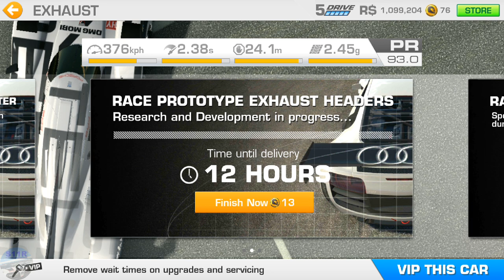REAL RACING 3–LEGEND–ROAD TO LE MANS[REPLAYED]–STAGE 10(Scrutiny)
REAL RACING 3–LEGEND–ROAD TO LE MANS[REPLAYED]
Replayed due to loosing of Cloud Saved Profile
Circuits:
10.1. Hockenheimring Grand Prix Circuit(Cup) @00:29
10.2. Circuit des 24 Heures[Night](Cup) @05:42
10.3. Melbourne(Endurance) @09:57
10.4. Silverstone The Bridge Grand Prix Circuit 2009(Elimination) @16:09
10.5. Indianapolis Motor Speedway Road Course(Cup) @19:41
10.6. Circuit des 24 Heures(Endurance) @26:40
10.7. Circuit des 24 Heures[Night](Cup) @30:43
Body, Drivetrain 2nd row of upgrades: @00:04

Cars:
Porsche 919 Hybrid(2014)
Audi R18 E-Tron Quattro(2014)
Toyota TS040 Hybrid(2014)

Steering Assist: Low
Traction Control: Off
Brake Assist: Off
Steering: Tilt A
Steering: Sensitivity 7 or 3